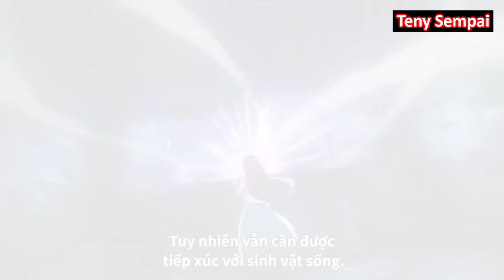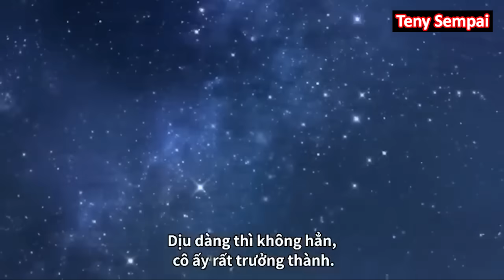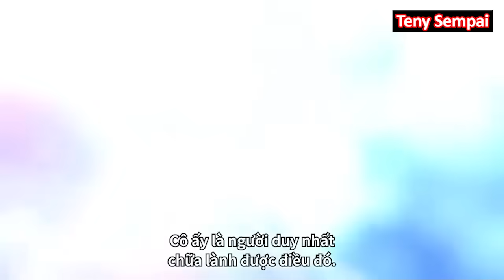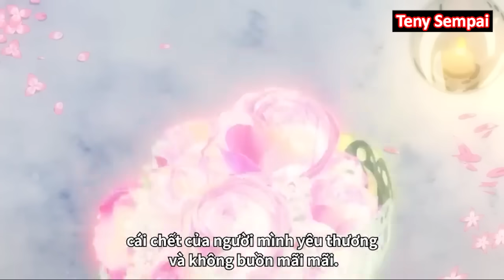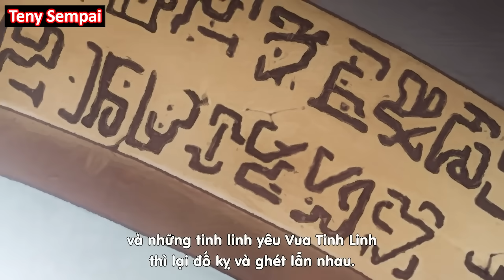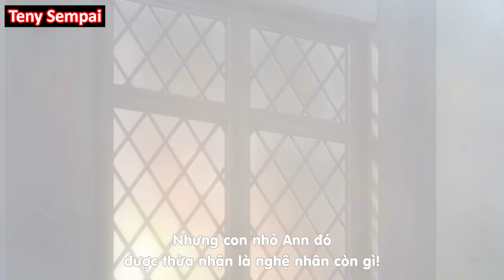ALL IN ONE " Hắc Tinh Linh Và Bậc Thầy Kẹo Bạc " Part 1 I Tóm Tắt Anime | Teny Sempai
● Tóm Tắt Anime :  Bậc Thầy Kẹo Bạc Và Hắc Tinh Linh
                                   Sugar Apple Fairy Tale
                                   Ginzatoushi To Kuro no Yousei